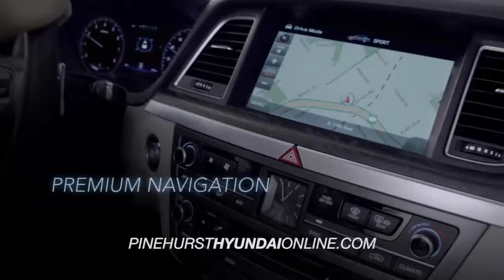Pinehurst HDAA 2015 Genesis Overview